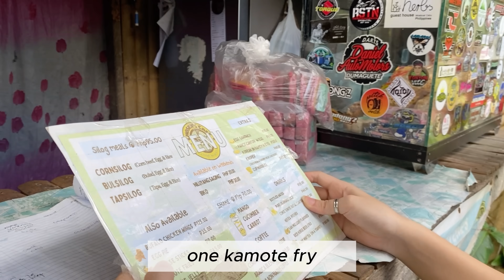My Korean parents fell in love with the Philippine mango shake[Mango Shake, kamote!